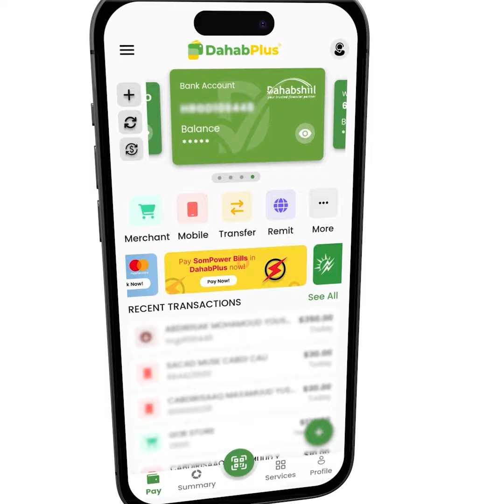Deg Deg: "Cabdiraxmaan Maaha Musharaxa Is Bahaysiga ee Waa Musharaxa Xisbiga WADDANI